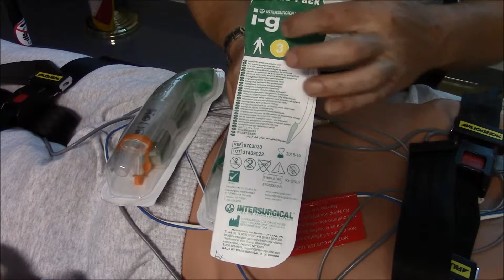Manatee County EMS I-Gel Training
Training to incorporate our addition of the I-Gel